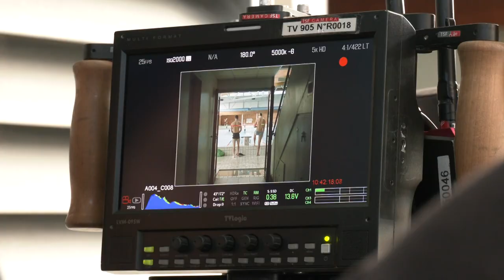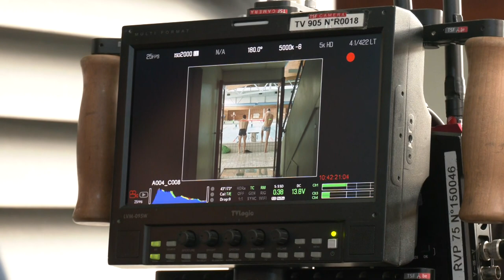Un bon garçon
Pendant une semaine à Epinal s'est tourné un court métrage franco-belge sur les violences dans le monde du sport. Avec des scènes dans quatre lieux : un hôpital, une friche commerciale, une maison et la piscine olympique.